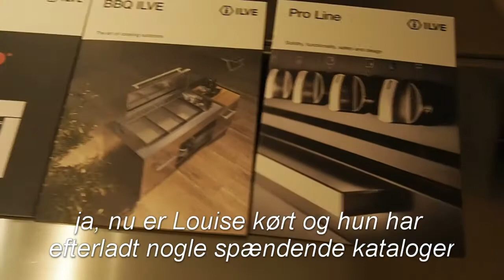ILVE opretter showroom hos Køkkenfreak (intro video)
ILVE er italienske ovne og komfurer i luksus-klassen. Alt skræddersyes til kundens behov. Besøg Køkkenfreak og bliv inspireret.